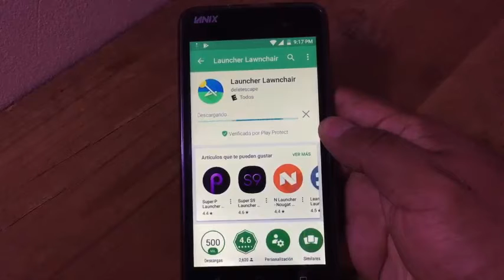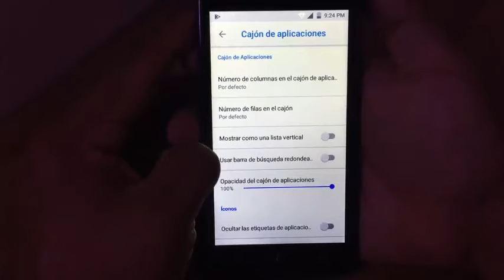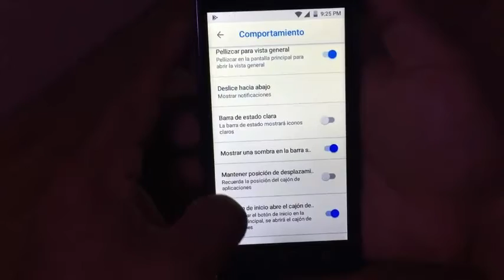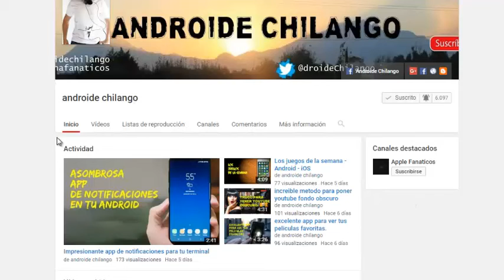este launcher lo debes tener en tu android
CONTACTO / CONTACT ►

Hasta pronto. :)

See ya